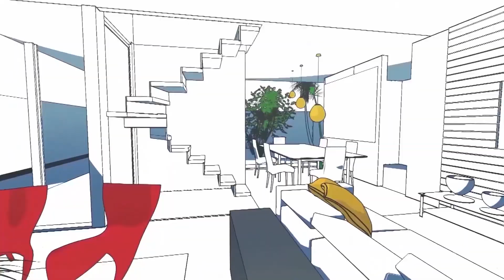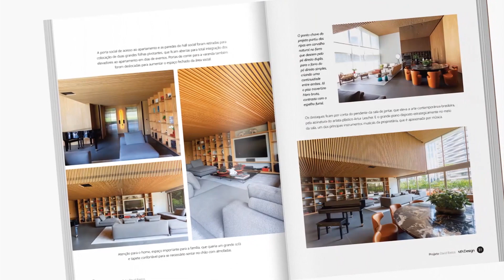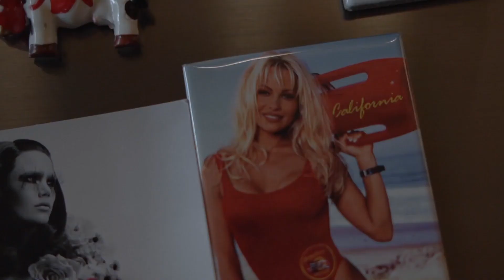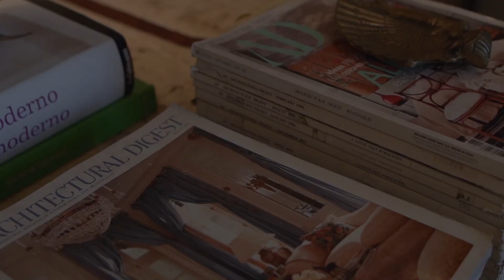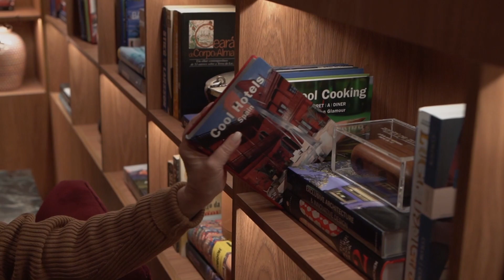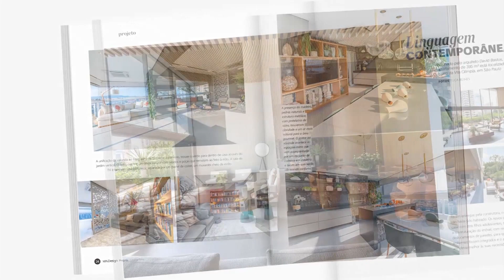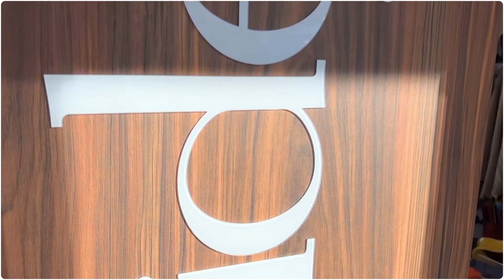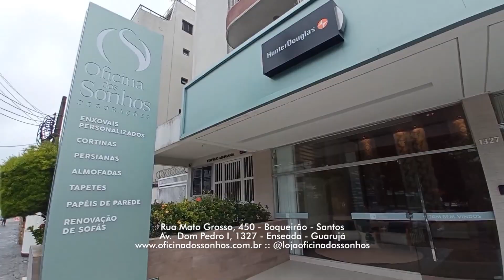O melhor de CasaCor Sp 2023 - Eclético/ Contemporâneo/ Lúdico : Dicas de Decor com Carol Fischer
Nesta edição, seguimos com o melhor de CasaCor SP, uma selação dos espaços que mais impressionaram a produção do Casa Estilo e Design. Nesta edição a Casa Terroir por Rodolfo Schier, um perfeito exemplo do estilo eclético, um casa que parecia habitada por alguém. Também a Casa Essência por Paola Ribeiro, um conceito contemporâneo repleto de referências afetivas e muita arte. Além disso, a Casa Coral por Ricardo Abreu, uma experiência lúdica dedicada a boneca mais famosa do mundo que tem o rosa como cor referência.

Também, Dicas de Decor com Carol Fischer e a sala de jantar perfeita para o seu projeto.

Imperdível!!!
quinta feira 31 agosto 23 19h00